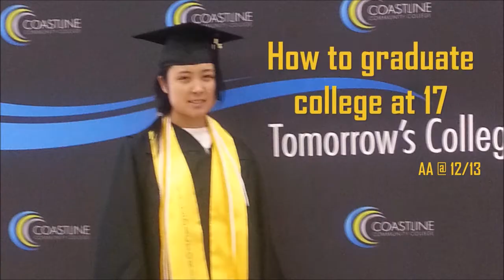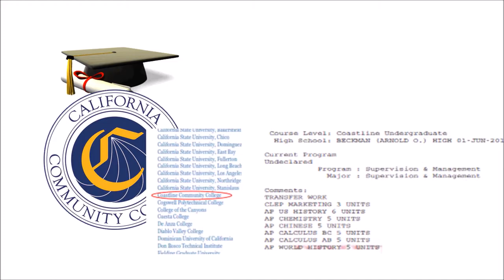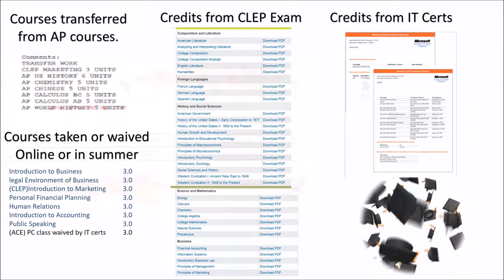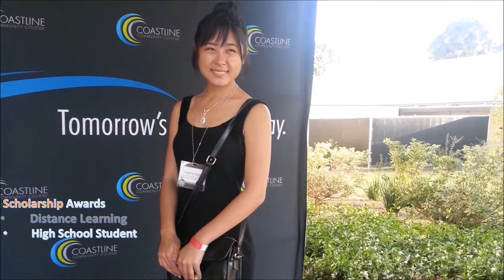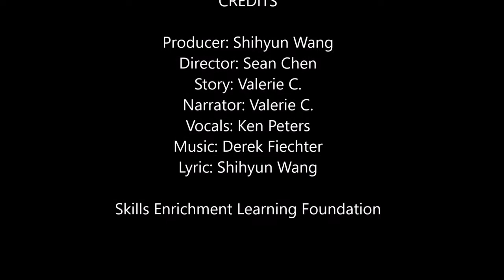How to graduate college at 17 but finish high school at 18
True story about a girl who wanted to enjoy her life as a high school student but took classes in summer finished college 1 year before finishing high school